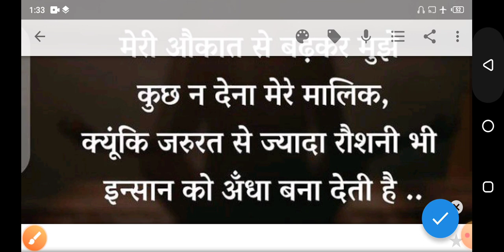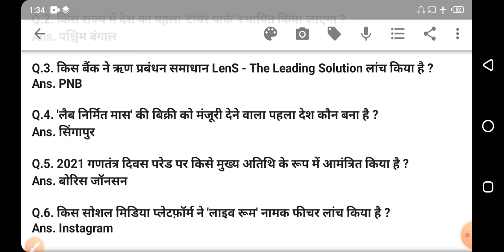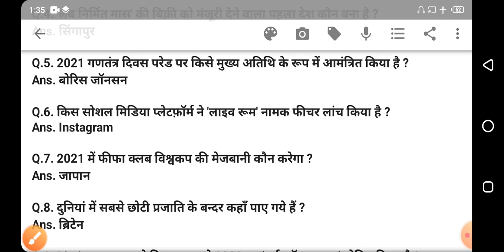Current affairs 09 Dec 20. top 10 ques.. very helpful for any competition examination by sudhir sir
धन्यवाद✍️

E mail#

You can found me on also telegram Chanel.